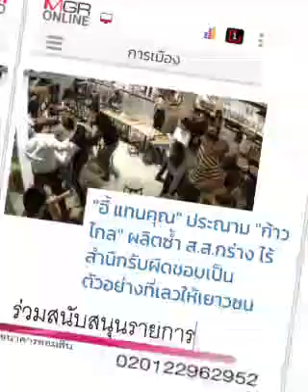'ก้าวไกล' ... ยันหัวหน้าพรรค